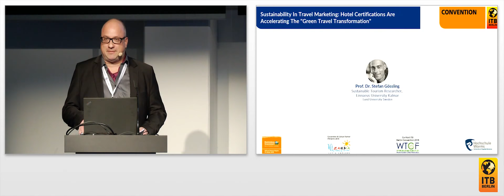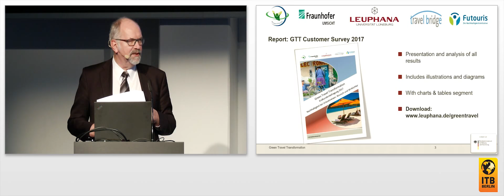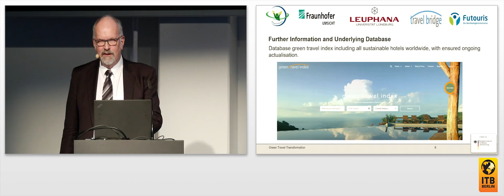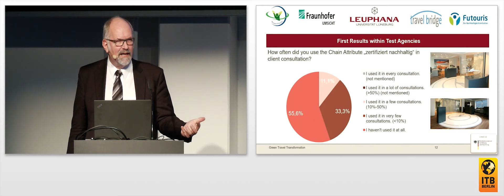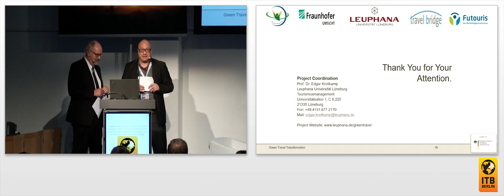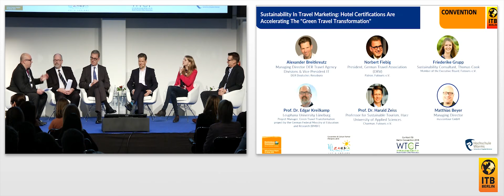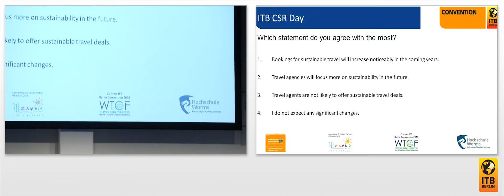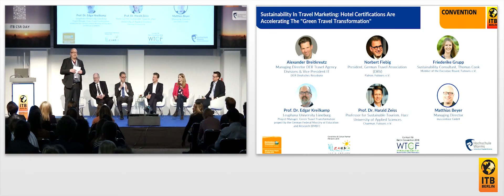Sustainability In Travel Marketing: Hotel Certifications Accelerating Green Travel Transformation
Customers can’t book what they don’t know. As a result of the Futouris project “Green Travel Transformation”, the goal of establishing an industry-wide uniform designation for sustainable-certified hotels has become reality. For the first time, leading tour operators’ catalogues and tourism distribution systems now include meaningful sustainability certifications. Practical experience in the area of travel marketing will be available at ITB for the first time ever. How are the certifications being received by the travel market? Do customers understand and accept them? Are they leading to an increase in sales and customer satisfaction? Scientists and representatives from the tourism industry report the results and discuss the next steps.

Introductory presentation:
Prof. Dr. Edgar Kreilkamp, Leuphana University Lüneburg, Project Manager for the Green Travel Transformation project by the German Federal Ministry of Education and Research (BMBF)

Moderated by:
Matthias Beyer, Managing Director, mascontour GmbH

Panel guests:
Alexander Breitkreutz, Managing Director DER Travel Agency Divisions and VP IT, DER Deutsches Reisebüro
Norbert Fiebig, President, German Travel Association (DRV), Patron Futouris
Friederike Grupp, Sustainability Consultant, Thomas Cook, Member of the Executive Board Futouris
Prof. Dr. Harald Zeiss, Professor for Sustainable Tourism, Harz University of Applied Sciences, Chairman, Futouris e.V.